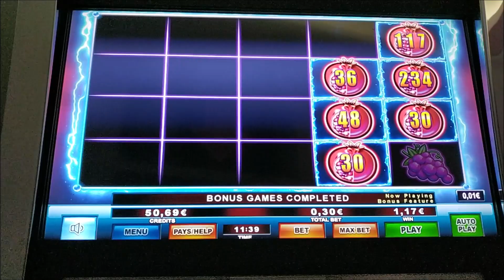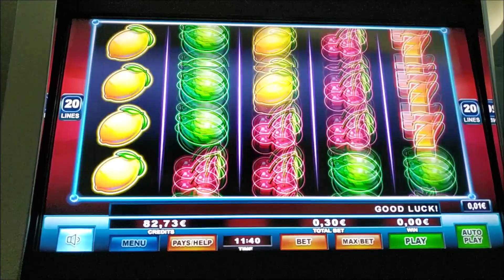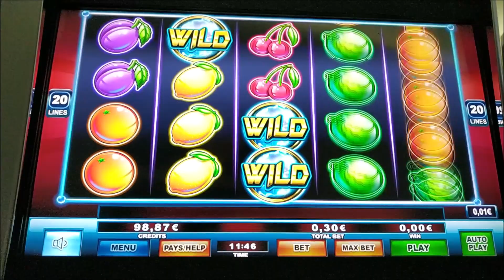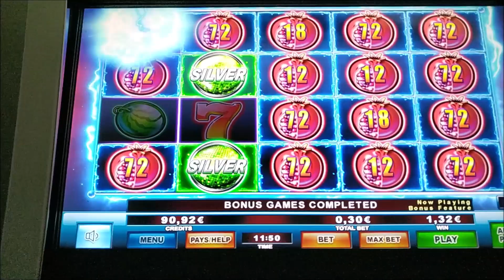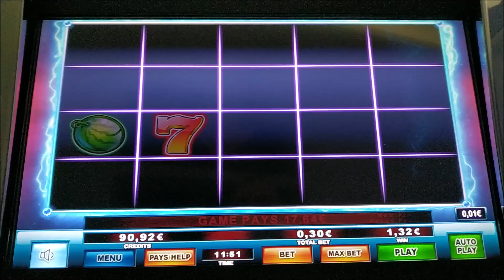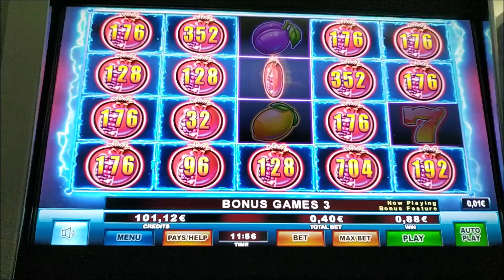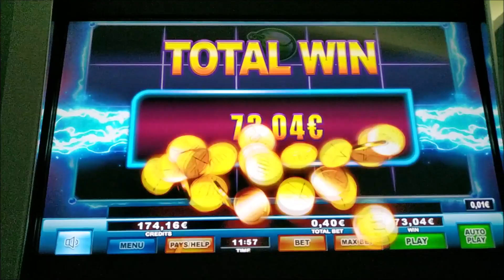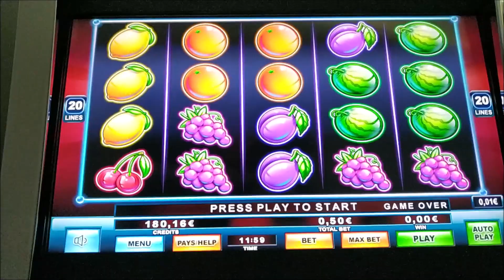Play Slots/🍇LIGHTNING FRUITS🍇 3 BONUS Χ2+Χ2Χ2Χ2Χ2 BET 0.30€ 0.40€ 0.50€ 😂😂😂🎁♏